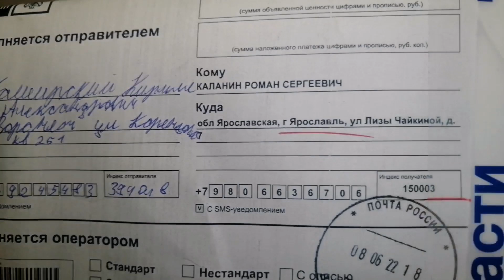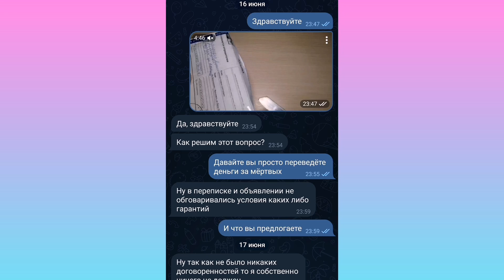Распаковка и обзор муравьёв Campоnotus vagus.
В этом видео я расскажу вам о своих муравьях Campоnotus vagus.